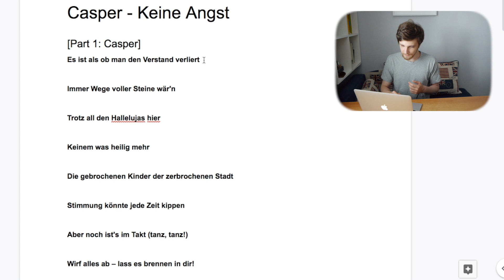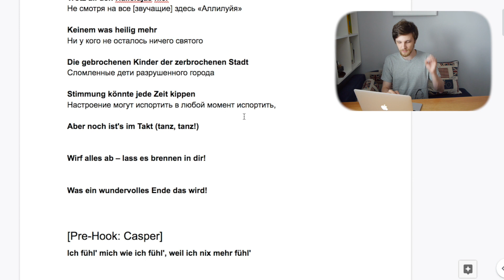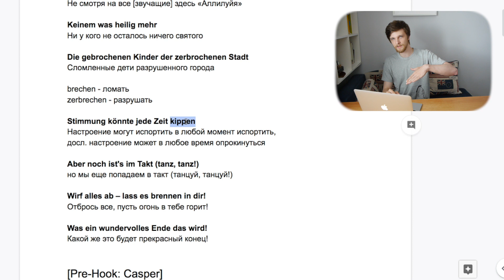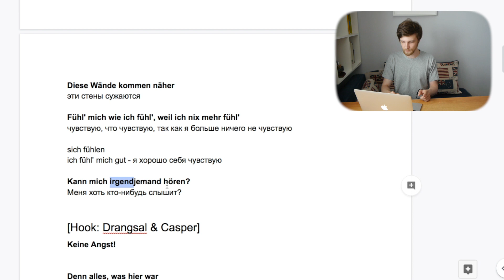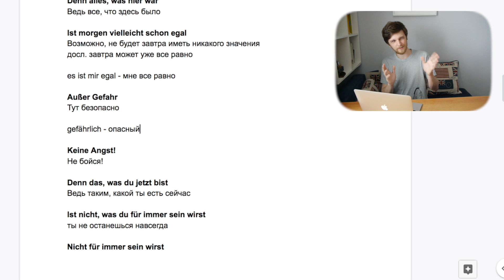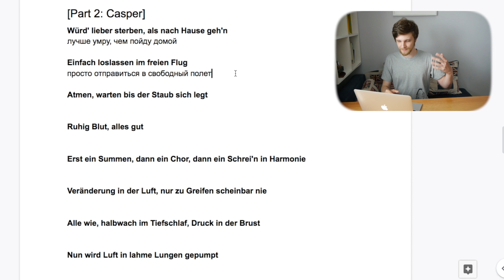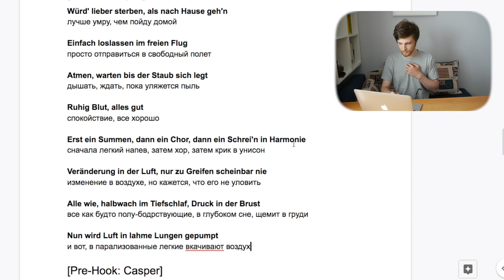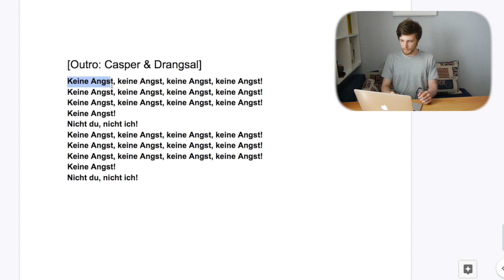Перевод Casper - Keine Angst feat. Drangsal | Учим немецкий с песней #17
Содержание:
00:42 Перевод первого куплета
01:42 Разбор первого куплета
03:39 Перевод пред-припева
04:13 Разбор пред-припева
04:45 Перевод припева
05:30 Разбор припева
07:22 Перевод второго куплета
08:25 Разбор второго куплета

Оборудование, которое я использую:

Камера:
G6 уже нет в продаже, но вот более современный аналог, G7

Микрофон:
— RØDE VideoMicro
Микрофон просто огонь!

Объективы:
— Kit lens 14-42mm
идет в комплекте с фотоаппаратом